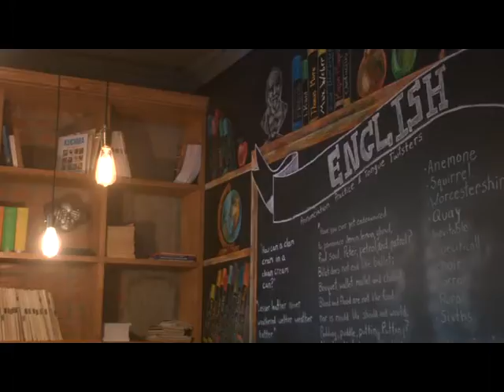Не все за гроші – в мовній школі «Оla» запрошують на безкоштовний курс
Ви давно мріяли вивчити пристрасну іспанську,  опанувати мову сусідньої Польщі або ж підтягнути свою англійську. Тоді ця інформація для вас. З 1-го жовтня у мовній школі «ОлА» розпочинають соціальний проект та пропонують безкоштовні курси польської та іспанської для старшокласників із пільгових категорій. Більше того – на таких самих умовах на розмовні заняття з англійської  запрошують усіх охочих незалежно від віку та рівня знань.